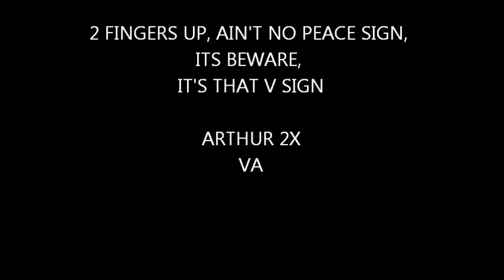PRESS PLAY I RAP 2 #12. THAT V SIGN BY ARTHUR THE AUTHOR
VA BEST KEPT SECRET    HIP HOP

BEAT BY LIL FELLA PRODS.